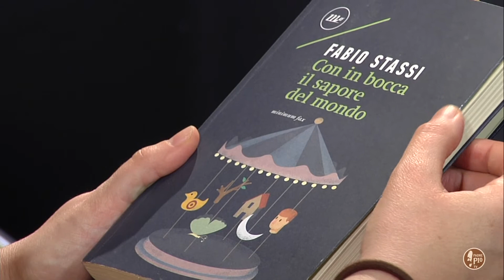Talk...le interviste: Fabio Stassi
Le vite dei poeti, la forza della poesia, la letteratura come cura e l'importanza delle parole. Tutto questo, ma in maniera decisamente più poetica, ce lo racconta lo scrittore Fabio Stassi, ospite di questa puntata di Talk...le interviste.